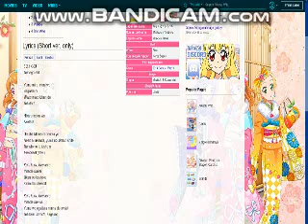aikatsu - miracle travel (lryics n sound gameplay)